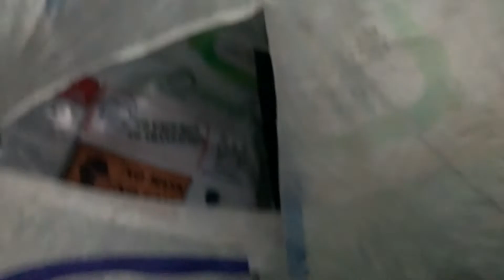24HRS TENT CHALLENGE! | Nia and Nyla Vlog49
Love, Nia and Nyla